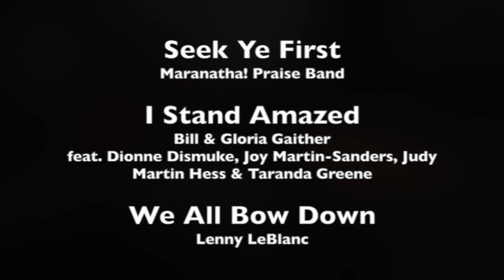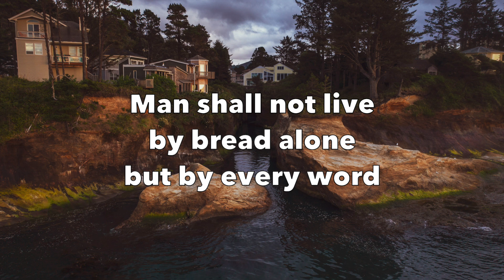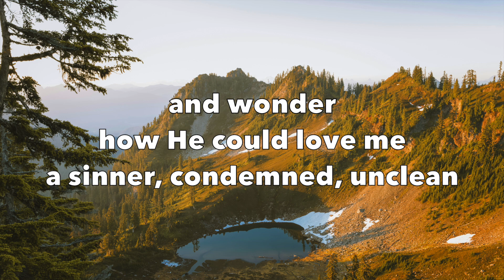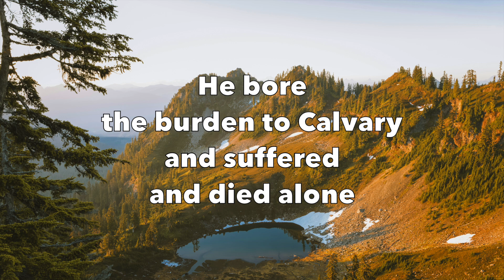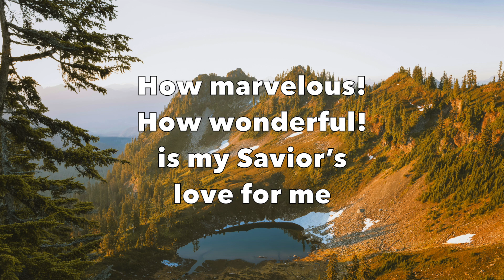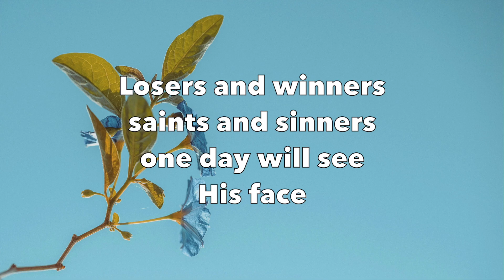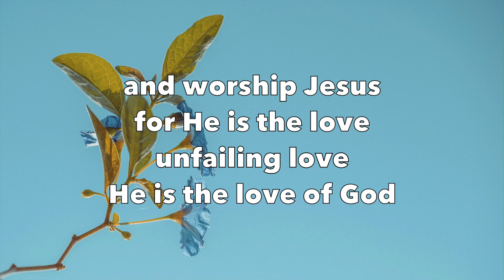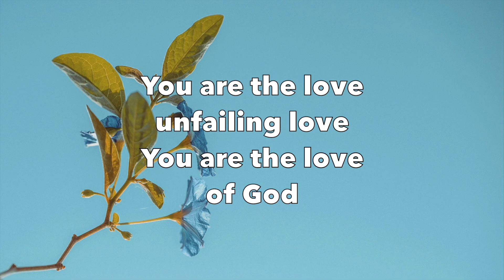Seek Ye First, I Stand Amazed, We All Bow Down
1. Seek Ye First - Maranatha! Praise Band
2. I Stand Amazed - Bill and Gloria Gaither, feat. Dionne Dismuke, Joy Martin-Sanders, Judy Martin Hess & Taranda Greene
3. We All Bow Down - Lenny LeBlanc

All background images were from Unsplash.com:
1. If I had chosen a more lucrative profession, I would definitely buy one of these houses. There's a cool and mysterious cave at the back of this small cove that actually leads all the way to the other side of this strip of land that sticks out into the Pacific Ocean in Depoe Bay, Oregon. At 55 Harney St, Depoe Bay, OR 97341, USA, United States. By Dan Meyers.
2. Alpine lake in the morning light in the Alpine Lakes Wilderness. By Jamie Cooper.
3. A minimalistic, serene scene of a small branch with light green leaves and delicate blue flowers against a backdrop of a clear sky. The flowers and leaves are bathed in soft natural light, creating a beautiful contrast between the cool blue tones of the sky and the warmer greens and yellows of the foliage. The overall composition feels calm and open, with ample negative space emphasizing the simplicity and elegance of the plant. By Pascal Bullan.